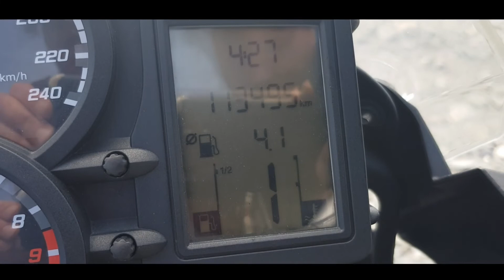Motocyklem po Nowej Zelandii luty 2020 r #2 ciekawe trasy nowa zelandia